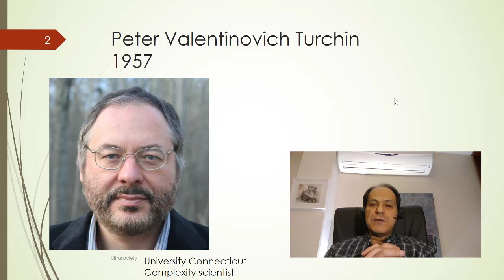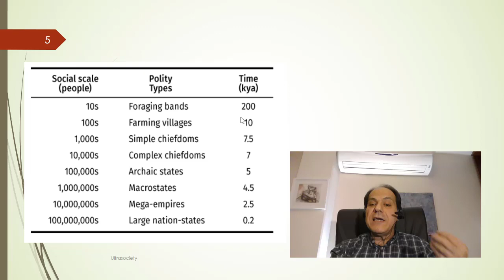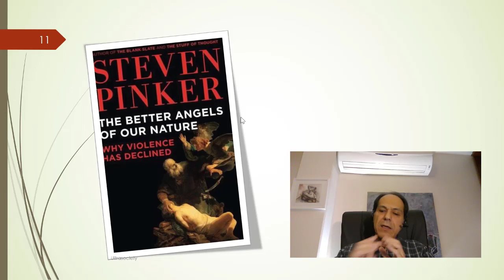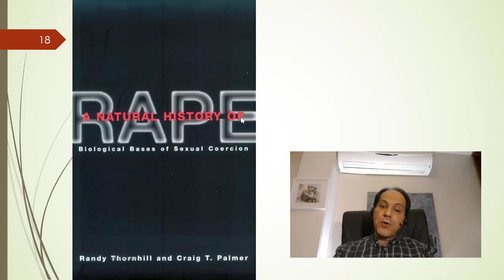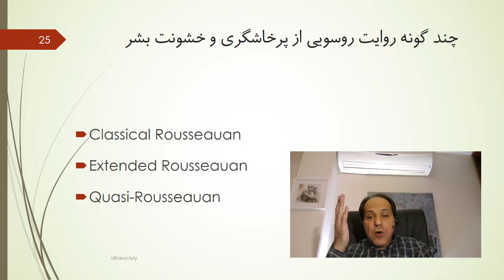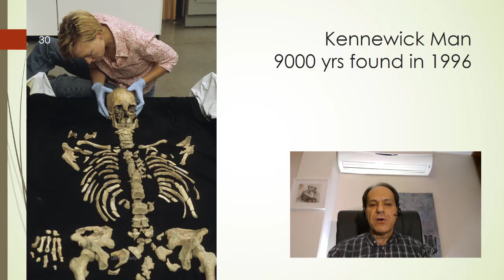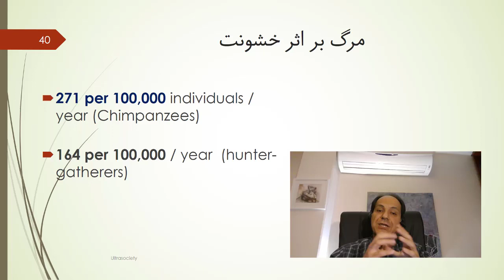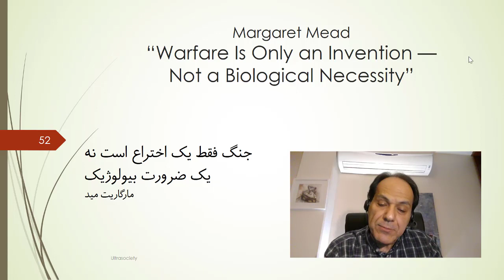بحثی درباره‌ی کتاب فوق جامعه | نوشته پیتر تورچین | بخش اول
توضیحات
کتابی که برای معرفی و بحث در نظر گرفته ام یک اثر خواندنی و روشنگر نوشته پیتر تورچین اندیشمند روسی تبار مقیم آمریکاست که شاید بتوان آنرا به " فوق جامعه" ترجمه کرد. یک سفر رازآلود از میلیون ها سال پیش به زمان حال.
آیا انسان ذاتاً خشن و ستیزه جو است؟ در طی تکامل و تاریخ، خشونت و همدلی در انسان ها چگونه بوده و به واسطه چه عواملی تغییر کرده است؟ تورچین در کتاب خود مرور بسیار جالبی به منابع عمده و دیدگاههای متضاد دارد. برخی مانند پینکر مدعی هستند خشونت از چند میلیون سال وجود داشته اما بتدریج کم شده و با ورود به عصر مدرنیسم به پایین ترین حد تاریخی خود رسیده است. یک عامل عمده رشد علم و صنعت و رفاه است.
عده ایی دیگر باور دارند که در جوامع شکارچی-گردآورنده خشونت بین فردی و بین زن و مرد در حداقل بوده و با پیدایش کشاورزی و افزایش تولید مسیر معکوس می شود.
تقریباً همه متفق القول هستند که خشونت حوالی پنج هزار سال پیش تا حکومت خدا-پادشاهان در بابل، آشور و مصر به ابعاد غیر قابل باوری می رسد اما به طرز معماگونه ایی با کلان-امپراطوری هایی چون حکومت هخامنشی مجدداً نقصان می یابد.
تورچین از نظریه بازی ها، روانشناسی اعتماد و نظریه تکامل فرهنگی در مقابل تحول زیستی برای توضیح بهره می جوید.
یکی از ایده های جالب و خلاقانه او اشاره به تکامل سلاح های پرتابه ایی چون نیزه و تیر و کمان در گسترش برابری و کاهش خشونت جنسیتی و طبقاتی است!! او به زیبایی استدلال می کند که بسیاری از آنچه درباره تفاوتهای زیستی-جنسیتی انسانها گفته می شود افسانه ایی بیش نیست.
یک بخش دلگرم کننده کتاب اشاره اوست که هوموساپینس طی تاریخ خود گرایش عجیبی به برابری داشته و از قلدری بین همنوع یا سلطه جنسیتی گریزان بوده است.

منابع تکمیلی

روانپزشک
روانپزشکی